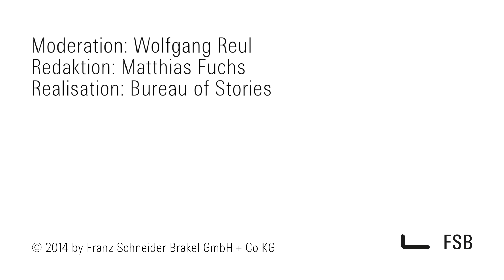FSBlox Autorendesign der 90er Jahre - 8. Teil Making of Architekturbiennale Venedig 2014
Besuchen Sie FSBlox, den Biennale-Blog der Franz Schneider Brakel GmbH + Co. KG,

8. Folge der Making-of-Video-Reihe zur Architekturbiennale 2014 in Venedig.

Jasper Morrison, Erik Magnussen oder Philippe Starck, allesamt herausragende Persönlichkeiten der Designerszene der 90er Jahre, sind drei Beispiele für das seinerzeit von FSB „gelebte" Thema Autorendesign, das heute als logische Konsequenz des Klinken-Workshops aus dem Jahr 1986 verstanden werden kann. Ob es alle Designentwürfe in den FSB-Katalog geschafft haben, können Sie in dieser Folge sehen.